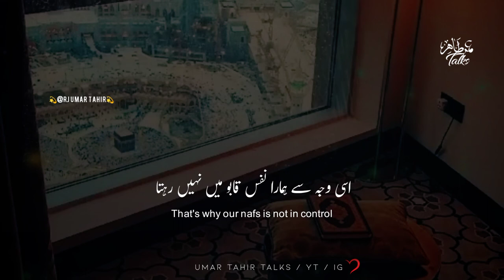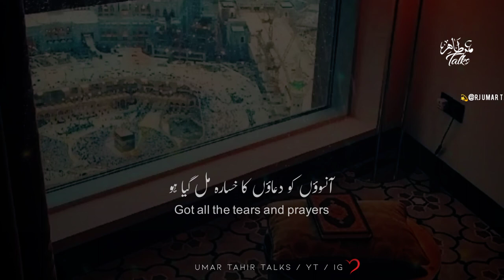Sirat e Mustaqeem Ka matlab | Motivational | Amazing collection of urdu quotes | Rj Umar Tahir